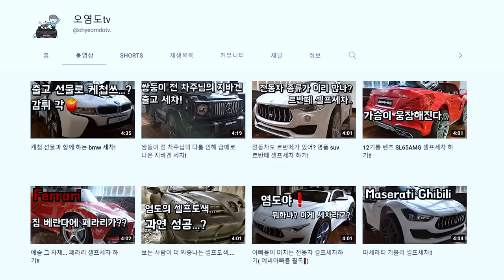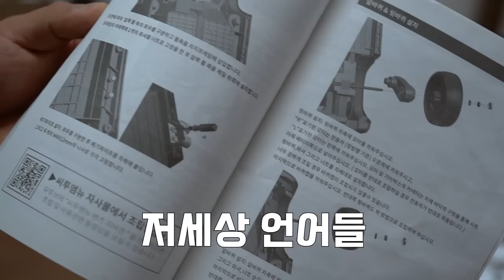때로는 사람을 돕는 일이 나에게 더 위로될 때가 있습니다.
여러분들 덕분에 할 수 있었습니다 항상 세알남에 관심 가져주셔서 진심으로 감사합니다

00:00 영상소개
00:52 노예
02;19 안타깝습니다
02:47 수리 작업 시작
07:43 뿌듯
08:26 이분 덕분에 제가
09:59 갓클래스
10:22 갓미너스
11:00 쉬는시간
13:35 실내세차
16:32 오염도TV
19:37 처음 울뻔했네요

2022년 세알남 마지막 과업으로 대전 서구에 딱 한곳남은
보육원 후생학원에 다녀왔습니다!

많은 분들께서 세알남과 함께 자리해주시고 아이들의 꿈을 이룰 수 있게
선물도 준비해주시고 필요한 생필품도 전달해드리고 왔습니다

아이들의 장래희망 조사를 미리 실시해 꿈에 맞는 선물을 준비했어요!!
(프로게이머 - 게임기)

영상 당일이 크리스마스 이브 날이었는데
아이들 좋아하던 모습이 아직도 생생히 기억이 납니다 ㅠㅠ
(뷔페도 진짜 다 먹어버렸어요 !!!ㅋㅋㅋㅋ)

학교 내부 사정 때문에 더 디테일하게 일하고 활동하는 모습은
촬영하지 못했습니다 영상이 오늘은 조금 지루해 보일 수 있지만
(가정폭력 피해 학생 부모가 찾아오는 일이 있다고 함)

저희 세알남이 우리 구독자분들께서 부끄럽지않게
최선을 다 하고 왔다는 점만 믿어주세요 ♥

매년 봉사를 하면서 느끼는점이 참 많지만 이번엔 아이들을 직접
만날 수 있게되고 이야기를 나누고 같이 놀고 맛있는걸 먹다보니
참 마음이 따듯해지고 괜히 눈물이 나는 하루였던것 같습니다
(이상합니다 자세히 설명을 못하겠어요 ..ㅎㅎ)

항상 영상으로 봉사활동 내용을 전달해드리고 있다보니
세알남의 작은 영향력이 더 많은 사람들과 함께 할 수 있는 계기를 만들어 주네요

여러분들께서 항상 관심 가져주시고 응원해 주신 덕분이라고 생각합니다
앞으로도 좋은 세차 영상과 정보도 당연히 준비 잘하겠지만

남을돕는 선행에도 앞서는 세알남이 되도록 하겠습니다
이제 평생 할 것 같아요 봉사활동 꾸준히 하시는 분들이 어떤 마음으로
봉사를 하시는지 이제서야 알 것 같습니다

가끔은 남을위해 하는 일이 나에게 더 위로될 때가 많다!
라고 말씀해주신 구독자님이 계셨는데 이번 봉사로 그 말의 뜻을
더더욱 이해했습니다

22년과 23년 지금까지 세알남이 활동할 수 있게
많은 관심을 가져주신 시청자 구독자님들께
정말 감사하다는 말씀 올립니다
사랑합니다 ♥

23년에도 좋은 일만 가득하시고 항상 건강하세요 !

화~금 11:00 ~ 21:00
토~일 10:00 ~ 21:00